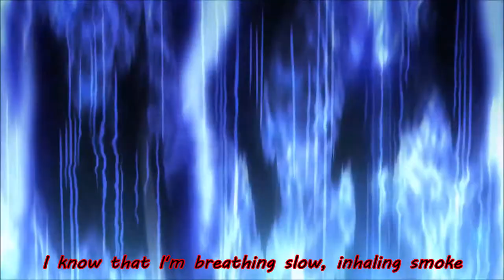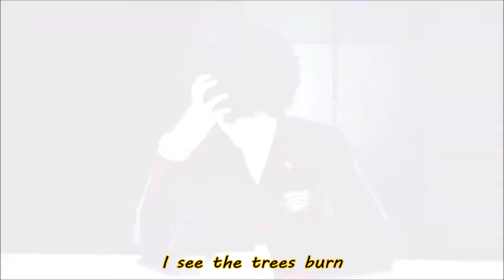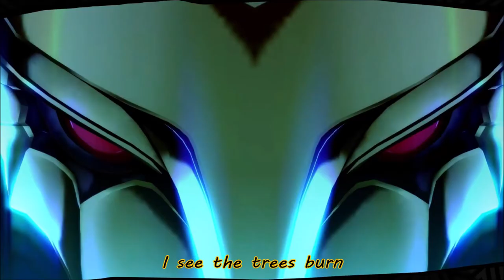Persona 5 [GMV] - Phantom Dreams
Joker can't hide from the voice that speaks in side of him.

Song: Street Dreams - Hollywood Undead